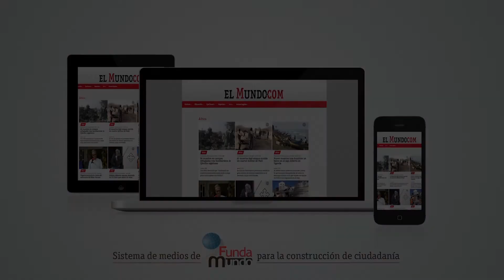Amoravia, un concierto en pro de los damnificados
La agrupación local La Toma liderará el concierto benéfico de este jueves 16 de noviembre que logrará recolectar los recursos necesarios para reconstruir las viviendas afectadas por el incendio en el sector de Moravia.